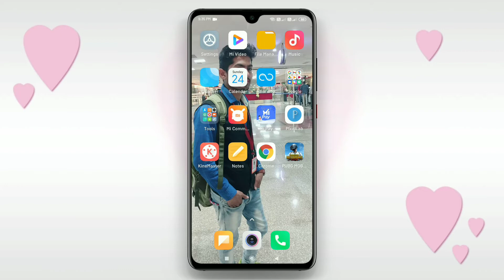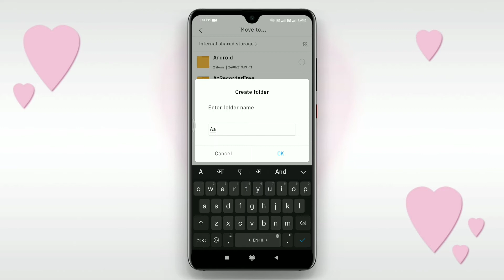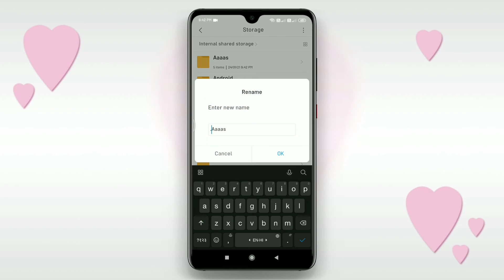How to hide files in android| how to hide files in android without any app | file kaise hide kare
Hii
Everyone welcome to sablogic tech
Doston aaj ke is vide me aap janoge kaise aap apne file manager ki apni kisi  bhi personal  files ko hide kar sakte ho.